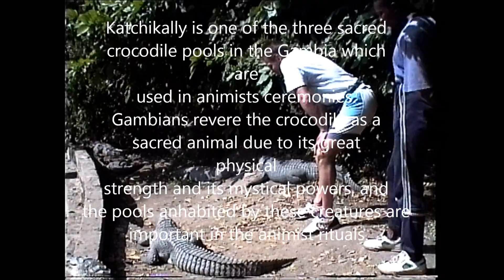WALKING WITH THE KILLER CROCODILES!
Our trip to the Gambia on December 1993 was exciting and colourfull. In Katchikally Sacred Crocodile Pool we was able to touch these Nile crocodiles in live first time in our life!